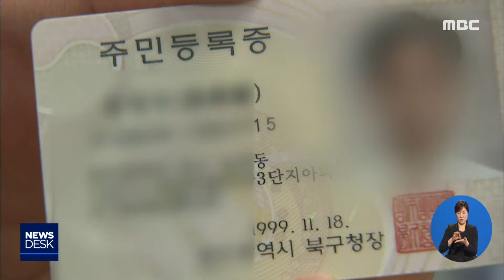"국산 써줘야 기술 경쟁력 강화" - R (190904수/뉴스데스크)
(앵커)
한일 경제전쟁이 뜨거워지면서
우리 정부는 중소기업의 경쟁력을 키울
기회로 삼겠다고 발표했습니다.

그런데 산업현장에서는
이런 분위기가 먼나라 얘기로 들린다고 합니다.

공공기관과 공기업이
여전히 일본 제품을 선호하면서
우리 제품이 뒷전으로 밀리고 있습니다.

이계상 기자..

(기자)
운전 면허 시험장에서
하루에도 수백장씩 면허증이 발급됩니다.

전용 프린터와 소모품은 대부분
일본산 소재 부품이 사용되고 있습니다.

조폐공사가 발행하는 주민등록증 역시
외국산 장비로,
일부는 일본산 부품소재로 제작되고 있습니다.

(전화 인터뷰)조폐공사
"조달청 입찰을 통해 정해지는 거라 "

국내 신분증 발급 시장은
오랜 세월, 일본 기업들이 점령해왔습니다.

이에 맞서 국내 중소기업이
고품질 승화형 코팅지 개발을 통해
국산화율을 높이고 있지만
정작 공공기관과 공기업들은
국산 제품을 외면하는 것으로 나타났습니다.

이 기업의 경우
10여 개의 특허를 획득해 기술 경쟁력을 높이고
생산품의 90% 이상을
미국과 유럽 등지로 수출하면서
일본 기업들과 치열한 경쟁을 하고있습니다.

(인터뷰)-대표
"국내 시장보다 세계 시장에서 인정 받아"

일본의 경제 도발이 격화되고
일본에 맞서
기술 독립을 하자는 움직임이 일면서,

주민등록증과 운전면허증, 여권 등을
국산 부품소재로 바꿀 기회라고 판단했지만
정작 공공기관과 공기업은 먼산 불구경입니다.

(인터뷰)-대표
"같이 노력해서 기술과 제품 개발해야할텐데"

한일 경제전쟁을
기술 강국으로 도약할 기회로 삼겠다는 정부,

국제 경쟁력을 갖춘 우리 부품 소재조차
외면을 받는다면
그 꿈은 물거품이 될 가능성이 높습니다.